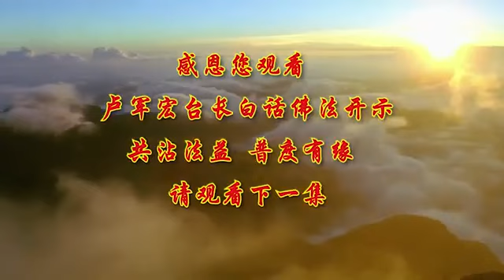第4 8 集 【白話佛法 視頻+文字】【執著是誤 解脱是智】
【執著是誤解脫是智】-盧軍宏台長白話佛法開示（第48集）
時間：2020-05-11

我們學佛人要懂得為善必昌，一個人只要做善事，你一定會興旺的，一定會繁榮昌盛，如果你為善不昌也就是說你做了很多好事，你沒有得到好的回報，，說明你過去還有餘殃，就是過去還有做錯的事情，殃盡必昌，也就是說等到你的業消完了，你一定成功，一定會越來越好的，所以佛經裡邊講到為惡必殃，你做壞事一定會遭殃，一定不好，為惡不殃必有餘昌，你這個人做了很多壞事，但是你還在享受人間的福報，說明你這個人必有餘昌，也就是說你曾經做過的善事，或者你上輩子做過的善事還在，還沒有用完，積蓄還沒有用完，所以你昌盡必殃，等到你福報受盡了，你肯定是遭殃，這就是為什麼很多人，到了後來就倒霉了，因為他一直在行惡。

我們學佛人要懂得這些道理，求菩薩不要著急，菩薩都看得到，我們學佛做人要懂得常生慚愧心，覺得自己對不起，我對不起別人，我對不起自己的父母親，我對不起佛友，大家對我這麼好，為什麼我還要這樣，你常生慚愧心，你就心中不會起瞋恚心，因為你就不會去恨別人，你總覺得自己不好，你不會去恨別人，你如果經常覺得別人不對，你就會去恨別人，所以學佛人要經常生起慚愧心，非常重要，所以師父在這裡跟大家講，你這個人經常生起慚愧心之後，你會常生歡喜心的，而且你會有慈悲心的出現，因為你覺得一開心這個人就慈悲，我們在生活當中也是的，一開心沒關係我幫你做，沒關係這個事情我來做，他就不會去跟別人斤斤計較。

我們經常說，你瞋恚心一有的話，恨心一有火燒功德林，，所以在佛教界經常講，一念瞋心起百萬障門開，你去看發脾氣的人，他一定不順利的，順利的他為什麼發脾氣，你說開心的人他發什麼脾氣，發脾氣的人一定有障礙，所以有的時候，學佛人就是要跟別人不一樣，別人生氣我不生氣，氣出病來無人替，別人貪我不貪，你得到的就跟別人不一樣，所以我們學佛做人，有的時候覺得，在人間大家都說，你學佛你山珍海味吃不到，你還要受這麼多的苦，實際上到底誰在受苦，學佛人逆流而上，表面上看起來很苦，實際上我們堅韌不退卻，我們知道我們找尋真理，能夠解脫自身的煩惱，我們能夠懂得運用佛陀的般若，一定能夠戰勝自己。

人最難戰勝的就是自己，你煩惱是自己找來的，你如果能夠戰勝它你就很好，所以隨緣消舊業，菩薩叫我們隨著緣分把舊業消掉，然後慎莫造新殃，謹慎地不要去製造新的災殃，不要掩過飾非，不要動不動就掩蓋，把這個是非哎喲我去，還要去在裡邊講解釋，飾就是裝飾的“飾”，所以很多人動不動就跟人家講道理，好像意思人家說你這個地方錯了，不是啊因為所以不但而且，你說這種人不叫掩過飾非嗎，你只有克服了這一些，看似基本上很簡單的道理，實際上讓你懂得了念念無常，這個世界一切都是無常的，我們有什麼再去把它糾結在上面，因為一切都會過去，一切都是無常的，世間本是無常無我的，有你嗎沒有的，好像有好像沒有的，很多人活著的時候有你，死了就沒你了，很多人在的時候，在這個地方有你，一離開這個地方，從此就無我了沒你了。

要懂得不要執著，學佛人不執著是智慧，所以我們學佛人要法身要如如不動，在人間什麼叫法身，就是你學佛的身體，比方說你跟別人一樣，你也擁有個身體，你吃飯睡覺，你都可以做一些和正常人一樣的生活，但是你的心中有法佛法，你跟別人一打交道，你的佛性就出來了，你跟別人一說話，你的佛言就出來了，你一思維，別人是想著人間的五欲六塵，你就想著佛法，所以如如不動就是你的法身，一個人很乾淨如如不動，就是你的法身，表面上如如不動，實際上你獲得了更多的自由，就是如來如去，有來有去，師父舉個簡單例子，你表面上停在紅燈上面，你說我現在車停在紅燈，好像沒有讓我開過去，實際上你得到更多的自由，因為綠燈了你就可以馬上走，如果你在紅燈上你硬要闖過去，被人家車撞了，你說你接下來自由就更沒有了，所以要懂得守戒，亦無所來亦無所去，做人有的時候就像。

我來過人間又沒有來過人間一樣，我學過佛法，又像沒有學過佛法一樣，一切都是平靜的，一切亦無所去，因為亦無所來，有了也像沒有過一樣，沒有過又像有了一樣，無來無去那你才能一切如如，舉個簡單例子，你在家裡，因為夫妻之間講過一句不好聽的話，你一直放在心中，你就是有“來”了，因為你把這句話記住，你一直不開心，你不管做什麼事情，你只要把這句話記在心中，你跟他不能和平相處，你不能跟他有友好的交往，所以真正地無來無去一切如如，是不要把一切的無常放在心中，一切都會過去，一切都是無常的，所以我們恆在常住不變異，也就是說我們永恆地常住，把佛性常住在心，不去變化，那你就是如如不動。

所以有些人他懂道理，他不跟你講這個對那個錯，因為人間的對錯，都有每個人自身的理由，你進入了對錯就是進入了是非之中，你就慢慢地會沉迷在是非當中，而不得解脫，所以師父叫你們法身佛本自如如，，我們有一個法身的佛在心中，我們如如不動，我們的智德圓滿，你們每個人都有這麼一個智慧，你們每一個人都周遍法界，每個人的智慧都非常非常地大，根本用不著去尋找，而要去尋找的，就是被五欲六塵所染著的那顆心，所以讓你丟失了你的智德，不能讓你圓滿，所以無始無終，非修非證，你說修得好的人就像沒修過一樣，像一個孩子生出來，他非常地童真，他不會耍心眼，他不會動小腦筋，這個孩子非修非證，他無始無終地活在世界上。

因為他知道我就是這樣的，如如真如，所以心實際上沒有表現的，就是師父經常跟大家講，人的心就像一面鏡子，照見了什麼你心中就擁有了什麼，我今天這個心照見了惡，你的心中就擁有了惡，你今天這個心照見了善，你的心中就擁有了善，再講得簡單一點，你的心中就是一個倉庫，就是一個道場，這個道場裝進了佛法，裝進了慈悲，裝進了我們為人應該做到的事情，那你的心裡邊就是善的，就像一個倉庫一樣空的，裝進善的東西那就是非常非常地善，在這個倉庫裡的東西，如果裡邊都是那些毒品，那些不好的東西，裝在你的心中，那你心中充滿著邪惡，所以師父要你們懂得，宇宙心要像宇宙般地寬大，心要像大海般地寬廣，我們人的心應該沒有分別，因為我們像宇宙般地寬大，所以人家說你為什麼會忌妒別人，因為你的心眼小，如果你的心眼大，像宇宙般的空間這麼大，舉個簡單例子，如果你們家大得，簡直就是大得不得了。

人家說我在你們家裡住兩天，好啊可以，一公里以外我們那裡有個房子，你去住吧，你肯定是不會在乎他住在你們家中的，你家裡就這麼20個平方，人家說我住在你們家一個晚上好嗎，你肯定不會讓他去住的，因為空間不一樣，所以師父跟你們說，要明空，心中要光明你才能呈現出空性，如果一個人心中不光明，你就沒有空性，有了空性你才會純淨，所以純淨沒有分別心明空，那你就是擁有了宇宙的大心，所以心本來沒有因也沒有果，而是你造出來的，所以萬法唯心，所以師父希望你們要用忍辱心，來斷盡自己的煩惱心，讓自己的心能夠像宇宙空間般地大，什麼事情都不增也不減，別人怎麼樣對你，你都不要增加仇恨，別人怎麼樣傷害你，我也不減佛性對他的愛，這就是菩薩的大愛，這就是不增不減，這就是在你心中才能擁有，菩薩般的完全平等之心，，所以我們心無有起，心沒有起任何的不好的意念，心無有起不好的惡念，因緣俱滅，你對別人一直這個樣，你沒有因緣，因為你沒造任何的惡因，你也不會得到惡緣惡果。

你如如不動地生活，其實師父告訴你，人生只是一個現象，所以在佛經上經常講，人是虛幻之相，什麼叫虛幻，虛幻就是因果輪迴的真相，因為我們人心的造作，才會起妄念，才會有行為叫妄動，所以我們人心不造作惡念，心不去傷害別人，你這個人心就不會妄動，所以顛倒妄想執著煩惱，這些都是你心所生出來的，舉個簡單例子，別人的事情跟你沒關係，別人好了你為什麼要去忌妒他，這世界上好的事情多呢，你都去忌妒嗎，是因為你接觸到六塵，你才會忌妒，因為它靠近你，所以為什麼要我們遠離顛倒夢想，心經裡邊講的，你不遠離它，它就污染你，就像很多的病毒一樣，你遠離它，你就保護了自己，你太接近了它，你接近了顛倒，你的心就產生妄想妄念，你的心只要接觸了執著，然後慢慢地你就擁有了煩惱不斷，最後就產生了你整個在學佛當中，在生活當中的不正見，人的不正見，所以菩薩讓我們心不妄念，，性自本無，也就是說你心中沒有妄念，不應該想的事情你不要去想的話，，性自本無。

也就是說你的本性從來就是，本來它就沒有的，你說一個孩子沒人教他壞，他怎麼去學壞，他如果從來不看見，從小到大他沒接觸過香煙，我相信他一輩子都不會抽煙，所以無明為什麼不能解脫，因為不明白，因為我們對很多的事情，我們不明白，所以我們才會造下輪迴的因果和大禍，所以佛教界有句話叫己事己明，自己做的事情要自己明白，我在做什麼，你們現在所有的學佛人都知道，你們正在做的是學佛的道路，你們自己應該明白，你們這條路怎麼走下去，所以這樣的話你就會自然解脫，很多人一輩子解脫不了，就是自己做什麼事情自己都不明白。

你不信你到監獄裡去問問看，很多人犯了罪，他不知道自己做錯什麼，就像我們很多小朋友做錯事情，他不知道我錯在哪裡，那是更危險，你如果知道自己錯了，你己事己明，你自然就解脫，哦這個地方我做錯了，我不應該這樣，你就放下了，下次當心就好了，就像我們開車，不認識的路可能我們就會開錯路，而且會撞牆，或者會走錯方向，開了很長時間，哎呀方向反了，我相信你們都有過這種經歷的，那麼你知道了你不會犯錯，當你不知道的時候，你還在順著那個不理解的方向在開，所以我們做人要懂得眾生，要理解眾生，要明白眾生，怎麼樣來化解，怎麼讓自己的事情自己明白，首先了解眾生，你才能化解自己心中的煩惱，所以佛教界說，所言人也為眾生心，菩薩告訴我們，為什麼說你是人，因為你是屬於眾生的心，而人他完全可以變為菩薩的，境界高了他就是個菩薩，所以一切人生，若心無生人無從生，你這個心不生出來一些煩惱，你人哪來的煩惱，你的人的心不生出那些惡念，你人哪來的惡念。

連你的名字都不知道是誰給你起的，實際上因果就是自作自受，師父告訴你們，因果就是自作自受，身口意的惡念善念，全部都會成為你的業力。

給自己一次改變命運的機會！不花一分錢！觀世音菩薩心靈法門就是通過三大法寶，念經，許願，放生來改變命運的！如果您面對努力學習，考試成績卻不理想；努力工作，卻一直被同事刁難；結婚多年，卻遲遲不能有孩子；事業順利，健康狀況卻亮紅燈；沈迷賭博，家人苦不堪言；血濃於水，和親人見面就爭吵；生活富裕，卻患精神抑鬱或癌症；夫妻不合，感情不順等問題都可以通過小房子來得到幫助。

初學者請先諮詢鄰近的心靈法門 共修會
由義工免費教學心靈法門的唸經方式
不建議自行操作，以免達不到真實的效益

⭕️【免費結緣】
念誦每日功課（經文）法寶：